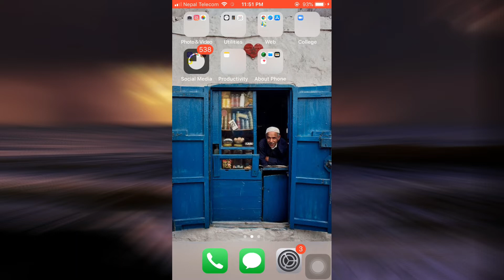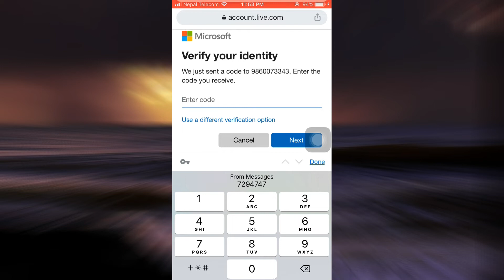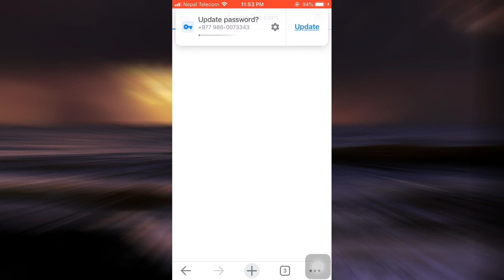How to Recover your Minecraft Account | 2021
➜ Have you been wondering on how you could restore your Minecraft account?
This video guides you in easy step by step process on how you could restore your Minecraft account.

Follow these simple steps:

1.Open any browser and go to minecraft.net
2.Tap on log in.
3.Tap on sign in with Microsoft.
4.Fill out all the information.
5.And you're all done.